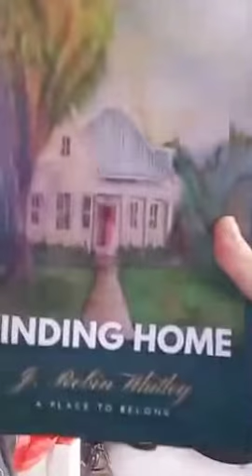Finding Home - City Lights Bookstore Reading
Robin reads from her debut novel, Finding Home. In this novel, the characters search for meaning in life and a place where all belong. A story that is a mixture reminiscent of Fried Green Tomatoes and At Home in Mitford, this novel portrays a loving sense of community and home. The rural North Carolina town of Pleasant Quarry becomes a place where all belong.

Robin set out to write a story that was more similar to the life lived in a rural setting. Robin’s non-fiction tends to have a very religious or spiritual nature to it. In this work of fiction, some of that spiritual color comes through, but in a way that is listed as a minor bit of information. The point of this fiction is simply to tell a good story that might make you laugh, might make you think, but the purpose is merely telling a good story. It is Robin’s hope that the story you are about to read will be interesting as you catch a glimpse of life in the rural South of the Piedmont in North Carolina.